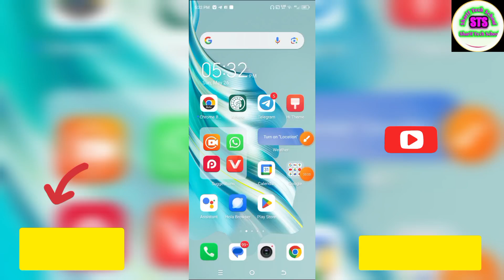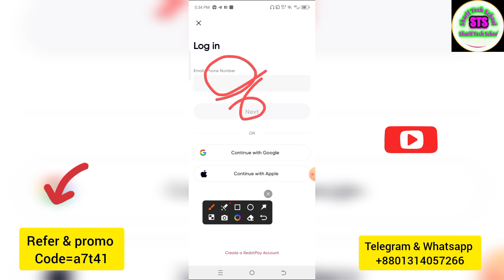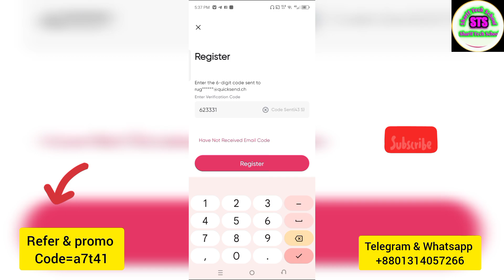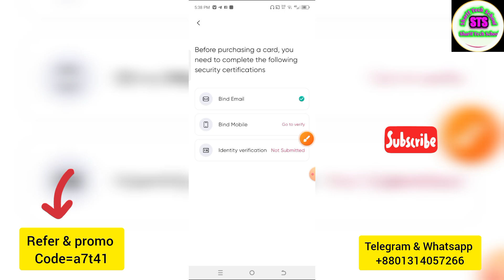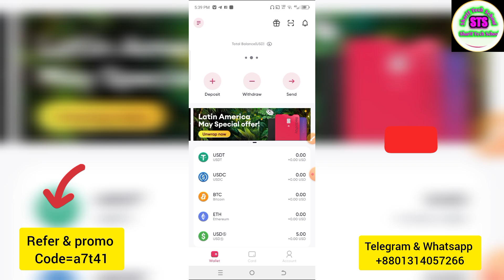পাসপোর্ট ছাড়া Master card/Visa card নিন ফ্রি | Redotpay virtual visa card 5$ bonus Promo code 2024.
পাসপোর্ট ছাড়া Master card/Visa card নিন ফ্রি | Redotpay virtual visa card 5$ bonus Promo code 2024. Mastercard Free No Passport only nid card | Master card in Bangladesh Redotpay virtual visacard 2024. Redotpay insufficient & kyc problem solve | Redotpay visa card | Redotpay problem solution 2024 bd. FREE $5! Get a Virtual Visa Card Instantly (Redotpay) Master card free Bangladesh promo code 2024. Diposit RedotPay, Crypto, Card | 5 usd welcome bonus | Redotpay virtual visacard topup diposit 2024! Redotpay VisaCard Free Ramadan Offers | Virtual Visa card in Bangladesh No Passport Promo code 2024. Free Redotpay VisaCard 10$বোনাস_সহ নিন | Free Mastercard | virtual Mastercard free credit card 2024! Redotpay 5$ bonus সহ ভিসা কার্ড নিন ফ্রি নিন | virtual master card free Bangladesh 2024.

redotpay
redotpay card
redotpay card
redotpay
virtual mastercard
crypto
nft
bitcoin
solana
ethereum
redotpay diposit
بطاقة redotpay
binance
create new redotpay
bitcoin prediction
defi
metaverse
web3
altcoins
bitcoin analysis
bitcoin crash
bitcoin news today
bitcoin price
bitcoin today
top altcoins
visa card
imx
create redotpay
redotpay verification
redotpay 2024
bitcoin news
redotpay deposit
redotpay withdrawal
البيتكوين
الايثيريوم
himun chakma
himun official
btc
hive
free virtual mastercard
redotpay topup
virtual mastercard
redotpay create
free virtual card
mastercard
virtual card
redotpay card 2024
wise
payeer
payoner
paypal
aliexpress
shipito
cartão visa
visa redotpay
cartão visa da redotpay
renda natal
renda extra natal
marketing digital
master card
credit card
bank debit card
redotpay bangla
redotpay virtual crypto card
new virtual visa card redotpay
bd master card 2024
redotpay virtualcard 2024
redot pay verification problem
redotpay official update news
master card bangladesh
redotpay new ramadan offers
bonus
promocode
free virtual master card in bangladesh